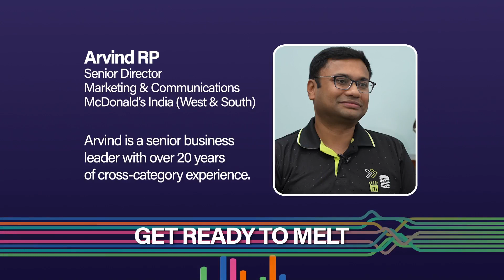Melt | Episode 200 | Arvind RP On The Growth Opportunities For McDonald's India (West & South)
MELT is at the corporate office of Westlife Foodworld who owns and operates the McDonald’s franchise in West and South India. The global QSR brand will mark its 27th year in the country this year, and has started the year with new products and new campaigns. To know more, we are in conversation with Arvind RP, the Senior Director of Marketing and Communications at McDonald’s India - West And South. What’s cooking in the McDonald’s India kitchen? Let’s find out as we get ready to melt with Arvind RP.